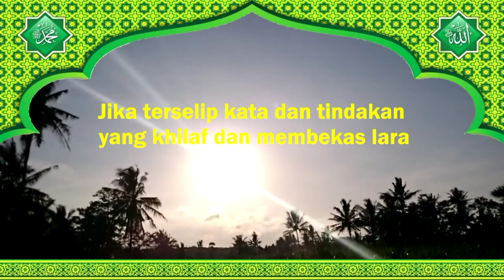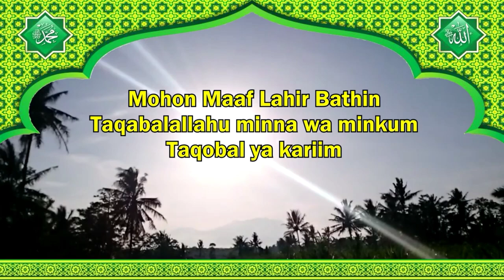GEMA TAKBIR IDUL ADHA 2021//idul adha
gema takbiran idul adha lebaran tahun 2021 paling merdu..idul adha 2021,takbir lebaran idul adha.

kami sekeluarga mengucapkan selamat hari raya idul adha..mohon maap lahir dan batin.